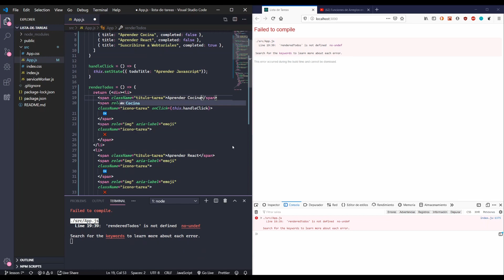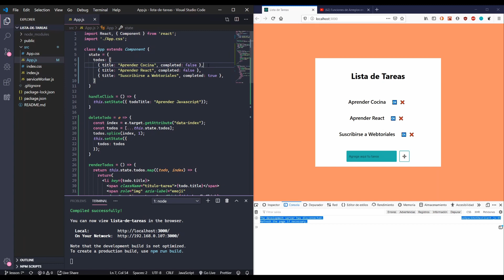Introducción a React - Manejando Listas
En este video, vamos a aprender cómo renderizar y manipular listas con React.